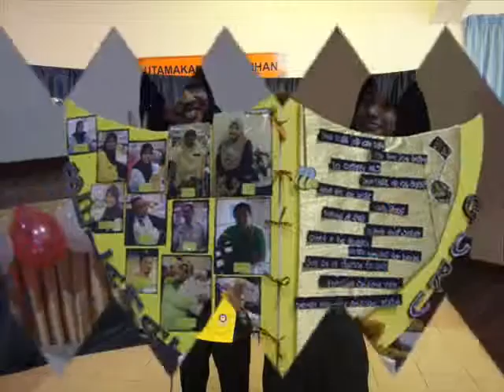SMSKB Phoenix - Video High Table (2011)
Video yang disediakan untuk Majlis High Table untuk Rumah Phoenix tahun 2011.